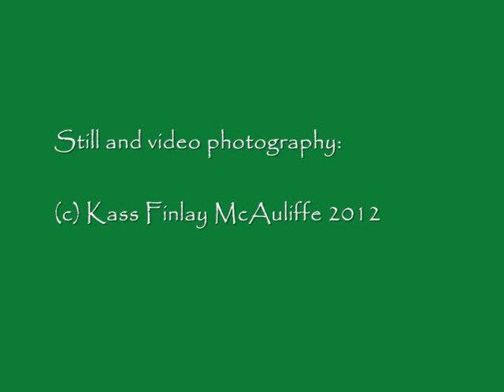Kass Finlay McAuliffe Royal Spoonbill.wmv